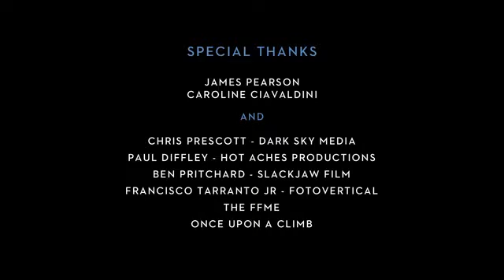DJI Profiles - Living in Thin Air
6 Tips to Maximize the Mavic Pro
DJi Phantom 4 Pro+ vs. Inspire Pro vs. Mavic Pro in 4K
GREATEST DRONE EVER!! DJi Mavic Pro
DJI Mavic Pro | Review
DJI Mavic Pro — Complete Comparison to Phantom 4 — In Depth Review Part 2/3 [4K]